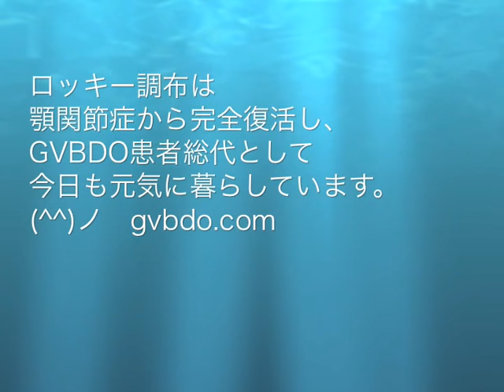噛み合わせ悪い GVBDO 顎関節症 tempromandibular disorder TMD を完治させた歯科治療 dental と歯列矯正 brace３６５日